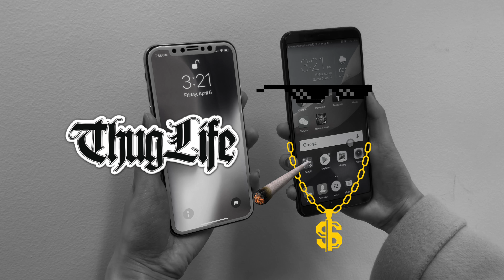Dare to Try Honor: Honor View10 Face Unlock